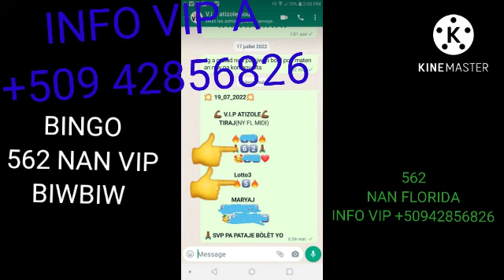2boul cho po sware a bingo 5️⃣6⃣2️⃣fl nan vip a